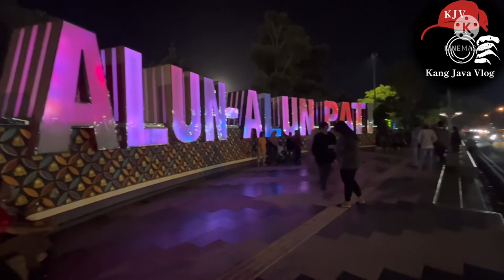SUASANA MALAM DI KOTA PATI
Kota Pati pada zaman dahulu adalah sebuah kerajaan sendiri, yang saat ini menjadi daerah kekuasaan majapahit,yang kemudian di ambil alih oleh mataram. Berhentinya Pemerintahan di Pulau Jawa pada saat Menjelang akhir abad ke XIII sekitar tahun 1292 Masehi di Pulau Jawa, berhentinya penguasa pemerintahan yang berwibawa

Semoga dengan adanya video ini bisa bermanfaat untuk kita semuanya

Semoga selalu di Ridhoi Allah SWT.

Topik in video
Vlog
Carvlog
Motovlog
Alun alun kota pati
Wisata pati
Wisata kota semarang
Wisata malam

Selamat menonton 🙏

alunalunkotapati,jelajahjawatengah,wisatasemarang,wisatakotalama,exsplorejawatengah